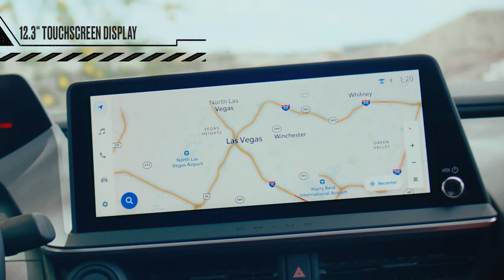Toyota Prius: "My First Car" With Steve Aoki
Steve Aoki is an artist with a vision. Back when he was a gig-playing DJ with a bicycle and a dream, he saved up all the money he could from shows to buy his first car. That car was a Toyota Prius.

Today, Aoki is still all about efficiency and innovation, which is why he was given an exclusive preview of the all-new 2023 Toyota Prius Prime. With 19” alloy wheels and a 12.3” touch screen display, this car is the perfect combination of style and technology. And for Aoki, that's what it's all about. "My first Prius is smart, my home is smart, I just want to live in the future," he says.

So if you're looking for a car that's as smart and innovative as you are, check out the 2023 Toyota Prius Prime.